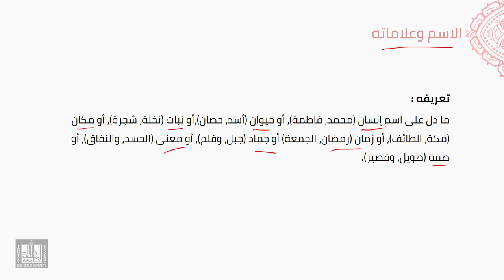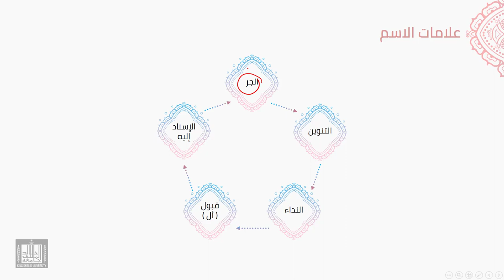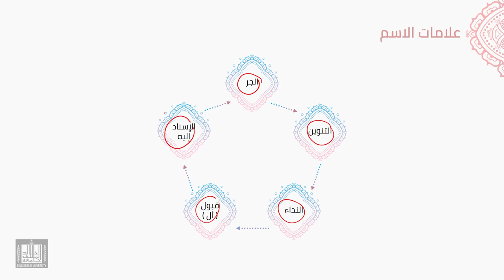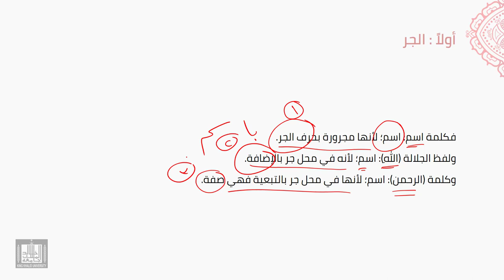النحو العربي | 2-2 | أقسام الكلمة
الوحدة 2 - الدرس 2 : أقسام الكلمة
الاسم والفعل والحرف وعلامة بعضها